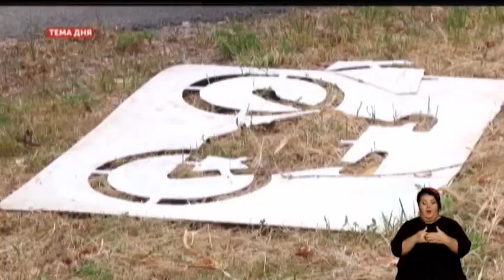Тема дня. Полтава: Велосипедна інфраструктура Полтави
У Полтаві облаштовують велопереїзди. Вони з’являться на перехрестях 6-и вулиць міста. Фарбувати розмітку завершили по вулиці Огнівській. Продовжуються роботи по вулиці Яківчанській. Це в рамках першого етапу реалізації  Програми розвитку велосипедної інфраструктури  Полтави на 2020 – 2024 роки. Які наступні етапи втілення Програми? Та хто і на яких умовах готовий  її фінансувати?